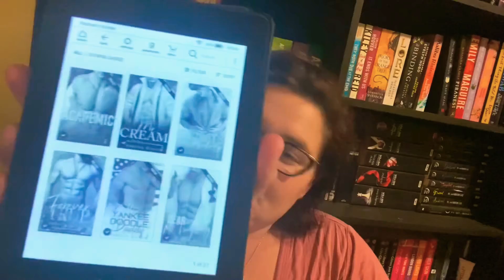Book Review: Five Quick Reads By Rebecca Gallo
Book Review
Mr Cream, Forever True, Dear Mr Temporary, Academic Integrity, Cowboy’s Melody.
By Rebecca Gallo
18+

Be kind with me, I will always do book reviews a little different. This is simply my opinion, my thoughts and my feelings regarding these books.

One handed reading on my kindle because I have injured my left arm without warning or reason.
So I have found a new author who keeps me engaged and enthralled in short books that have just enough heart, and spice to make a girl forget about the pain in her arm.

Mr Cream: Oh how I wish I could find me a man like Devon, I would even forgive the sins of how we met, but I much like Ambrosia would be more than happy to help him reach his dreams.

Forever True: I would be lying if I said this book wasn’t a dream come true for me. I wish with all my body and soul that I could be Brigid and have grown up being best friends with the gorgeous man that becomes a global superstar. How I want him to hire me and protect me and announce his love for me.

Dear Mr Temporary: Where do I send my handwritten application to Grace Graham, I want nothing more than to have her find my perfect match like she did for Layne and Archie. This takes us back to an easier time when matchmakers worked for us and we didn’t rely on Tinder and on-line dating.

Academic Integrity: Imagine a summer romance in a foreign country, imagine heading home and finding out your summer love has come to find you, except you may have fibbed about your age and that turns out to be a big no no for your lover. A gorgeous age gap and a daddy kink to leave you wanting more.

Cowboy’s Melody: Here comes a role reversal for you, single cowboy father, female country superstar. Takes learning to love and learning to make room and figure out that you can have it all, you just need to take a chance every now and again. Push yourself to your limits as you find out a little more about yourself and your family.

My review might be a little all over the shop but I will always fill it with what I liked and a base overview before delving into why I liked or disliked or in this case loved a novel.